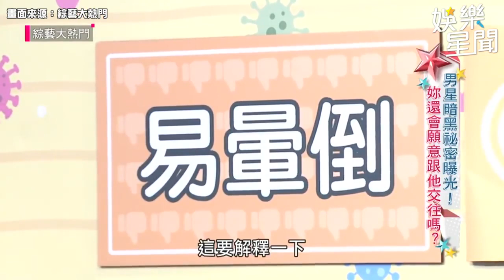男藝人才稱讚小優適合當老婆！下秒背叛選擇正妹DJ互動！｜綜藝大熱門｜三立娛樂星聞